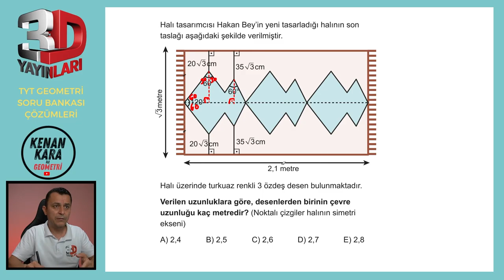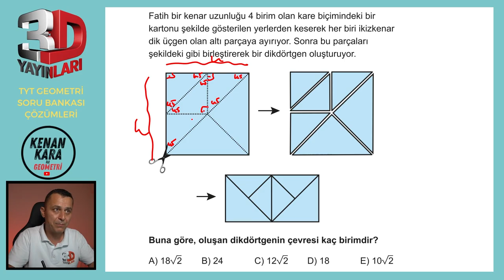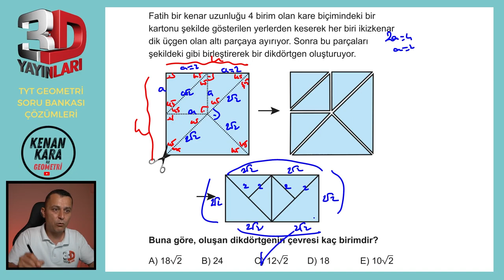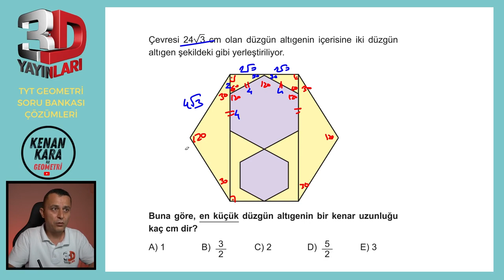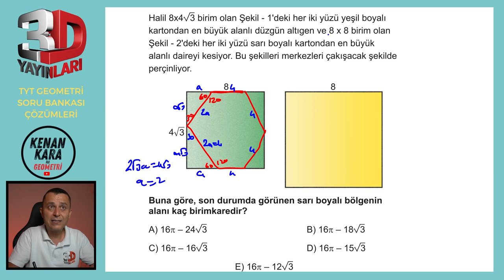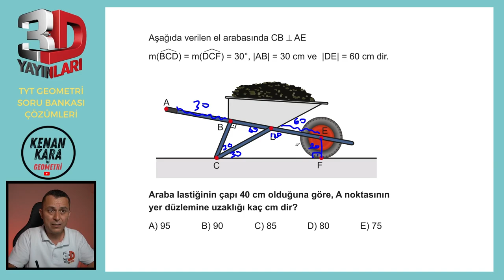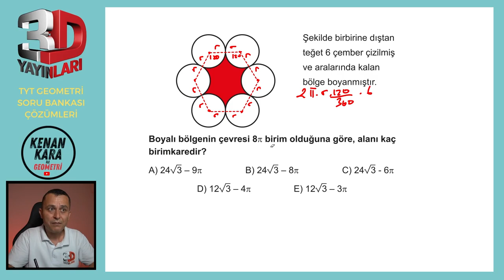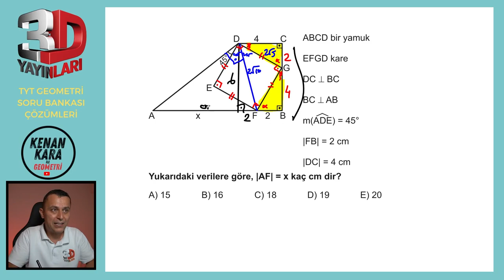TEST 3 | TÜMEVARIM-3 | 3D TYT GEOMETRİ SORU BANKASI